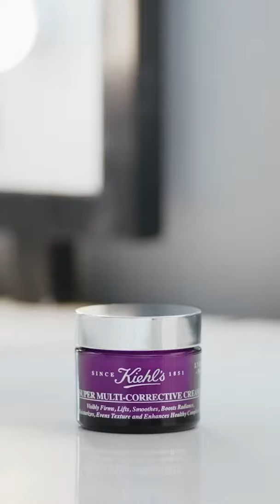[HD] Victoria Song - Kiehl's Purple Glass An Anti Aging Skincare Technique